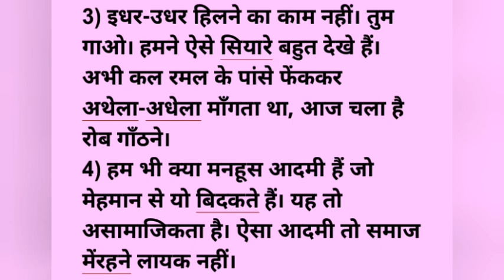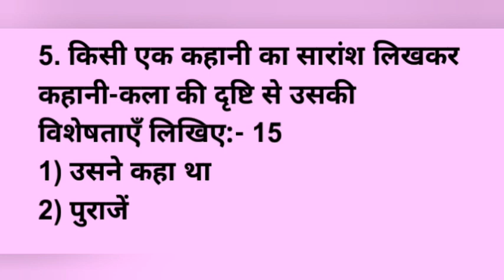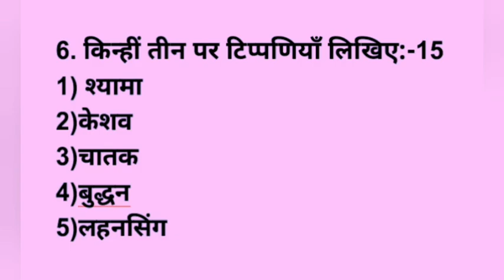Visharad poorvardh 1 August2021 Model question paper 2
It Visharad poorvardh 1  August2021          Model question paper 2